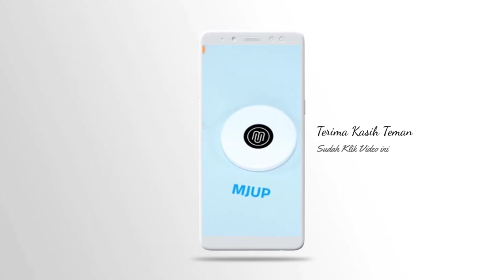BANJIR DI AMBON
TEMRENDAM BANJIR

Hujan dengan intensitas tinggi yang turun sejak Sabtu (3/10/2020) siang hingga malam ini, menyebabkan sejumlah wilayah di Kota Ambon “dikepung” banjir.